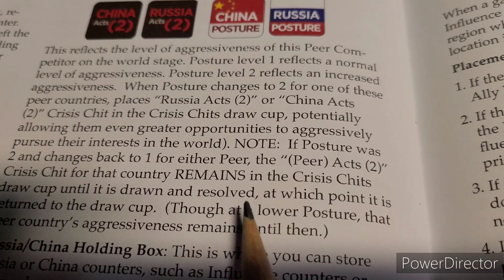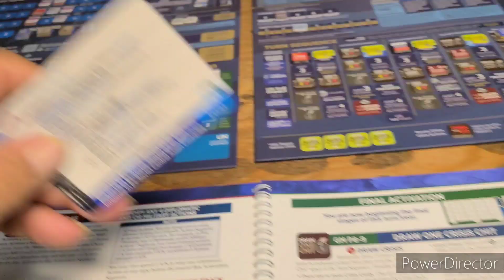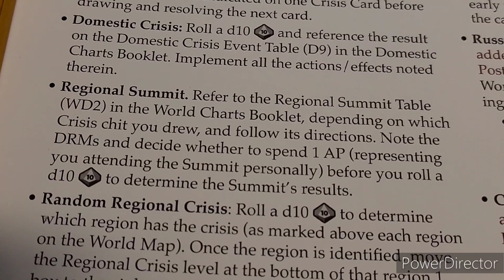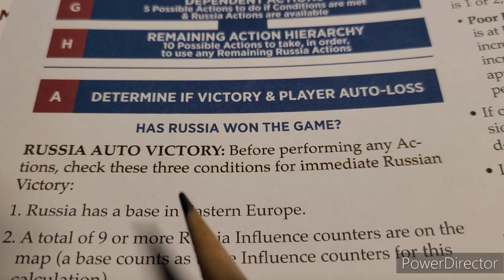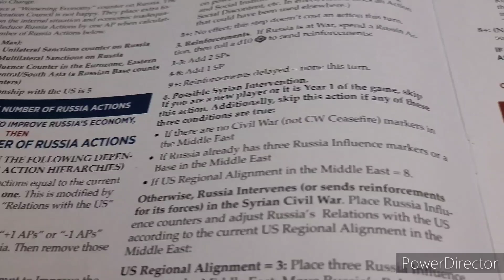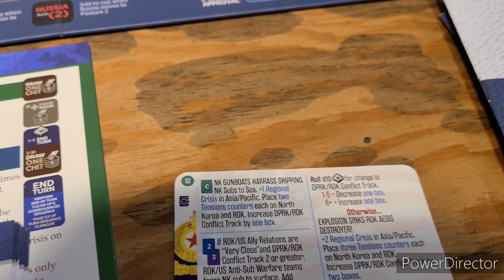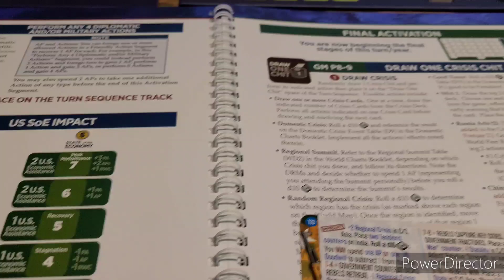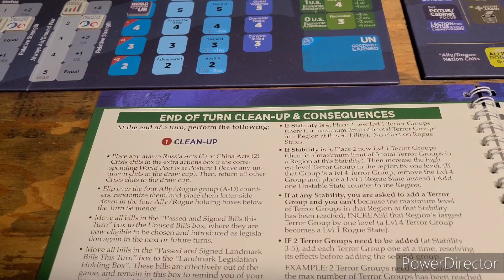Mr. President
. . . this far from a clean getaway !